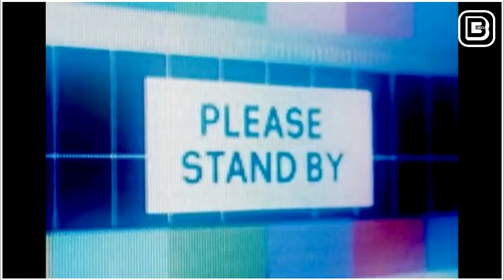Spiderman No Way Home Teaser Details || Plot Breakdown || Impact On MCU Future || BlueIceBear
1 Like= Ultramotivaton